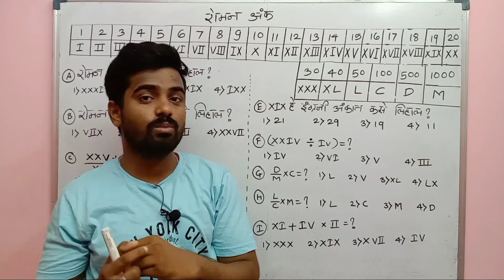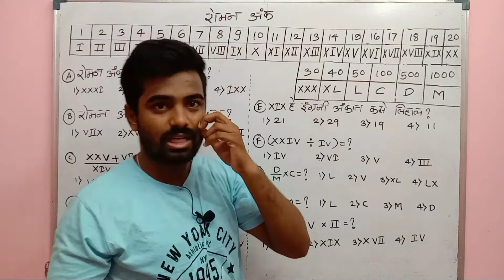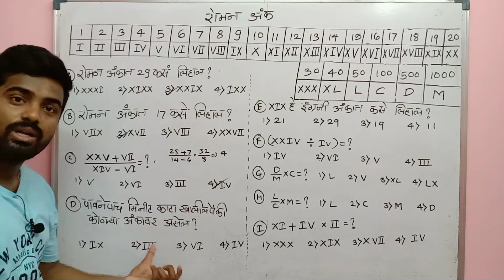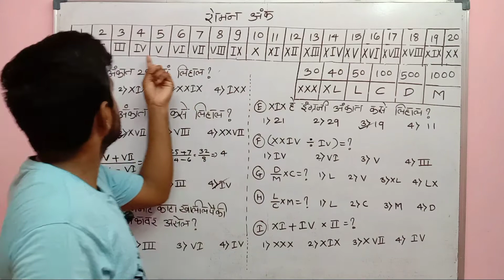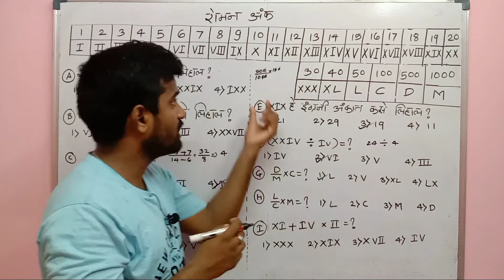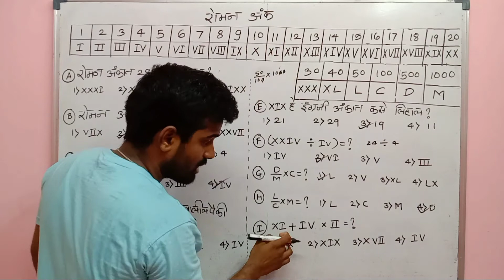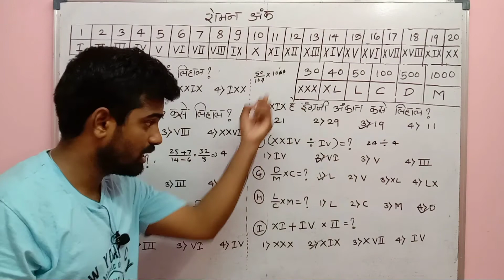रोमन अंक| प्रकरण 2 भाग 3|बुद्धीमत्ता गणित